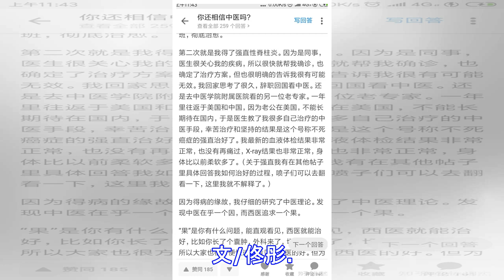你還要我怎樣？中醫並不提倡多喝水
「生病了就要多喝水」是個民俗甚至是偏方，事實上，中醫並不提倡多喝水，古往今來的中醫典籍中，從沒有一個名醫靠多喝水來治病、養生。因為中醫是治人，從來不把人當機器，更不當作裝水的容器，不分青紅皂白，每天刻板地灌進8杯水的辦法，是違背中醫主旨的。 因為身體缺水的人，不都是因為沒喝夠水，而是他們沒有用水的能力，如果多喝水，就會像《傷寒論》中說的：「其不曉病者，但聞病飲水自愈，小渴仍強與飲之，因其成禍」。這句話的確切意思是，如果這個人總是不能感到口渴，而強飲水，病情更加複雜，因為不知道口渴而不是缺水，才是他們的問題所在，多喝水的治療對他們來說，至少是緣木求魚。從中醫講，水屬陰，運化需要陽氣。如果一個人脾虛，陽氣不足，過多喝進去的水，不僅無法為身體所用，還會進一步損傷本身就薄弱的陽氣。對這種人，中醫首先忌諱「飲冷」。所謂「飲冷」，就是喝溫度過低的水；其次，就要提高他們身體的用水能力，後者就要藉助藥物或者食物，來健脾利水。在中醫里，「口不渴」是一種重要的疾病信號，因為只要是正常代謝，即便你不出汗，身體也會通過皮膚進行「無感蒸發」，身體里的水分會隨著你感覺不到的蒸發而減少，這個時候，人就會因為缺水本能地感到渴。之所以不渴，並不是口渴的感覺遲鈍，而是因為缺乏「無感蒸發」，該代謝的水沒代謝出去。 這些人除了口不渴，還會有不喜歡喝冷水，喝了就尿，稍微多喝點水，就覺得水汪在胃裡，甚至自己都能聽到振水聲，眼...